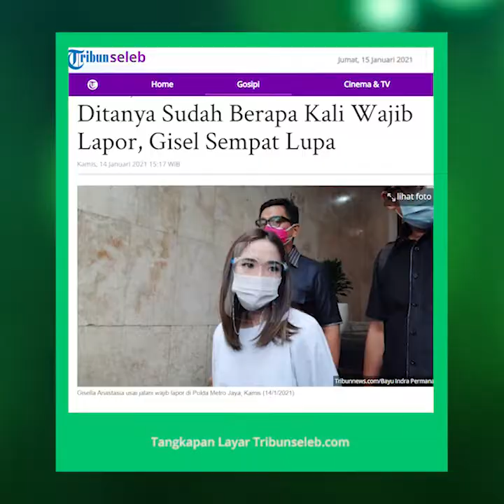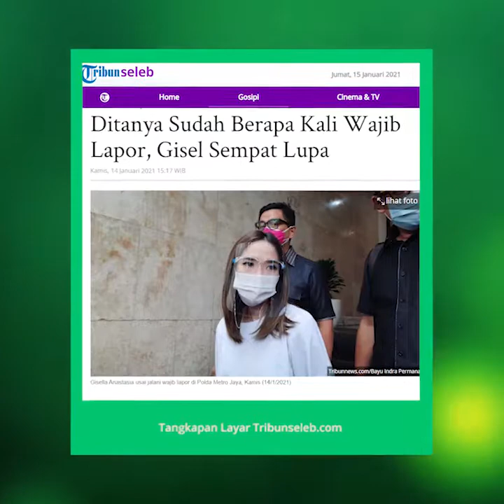Sempat Bingung Sudah Berapa Kali Jalani Wajib Lapor, Gisella Anastasia Selesai Jalani Wajib Lapor Ke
TRIBUN-VIDEO.COM - Gisella Anastasia baru saja selesai melakukan wajib lapor yang kedua di Subdit Cyber Crime Polda Metro Jaya.

Tak butuh waktu lama untuk Gisel menjalani wajib lapor hari ini, mantan istri Gading Marten itu tak sampai satu jam melakukan wajib lapor.